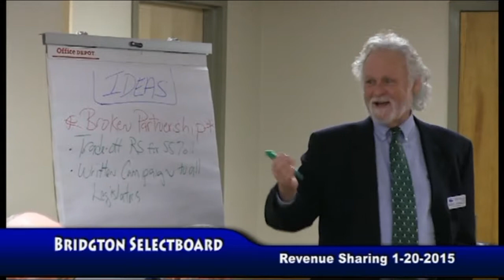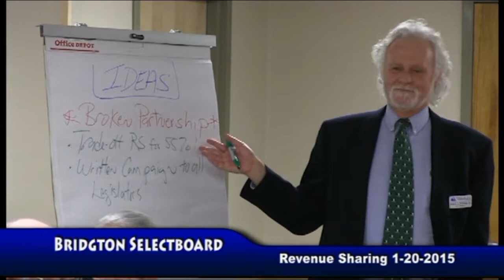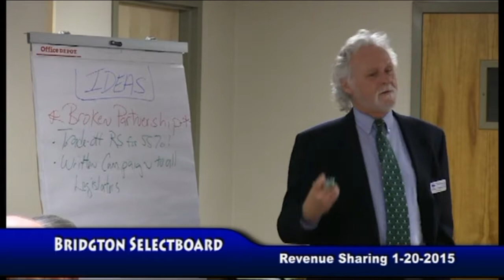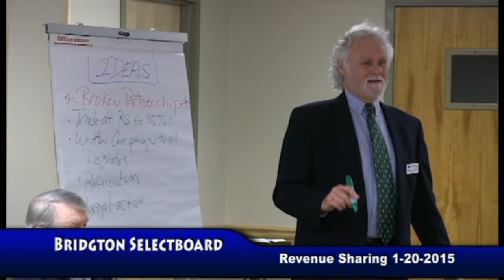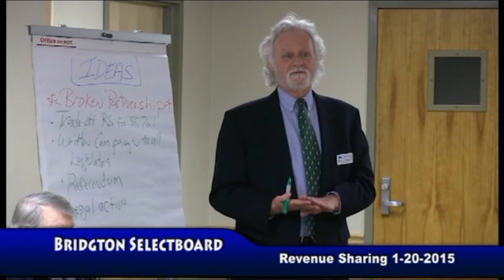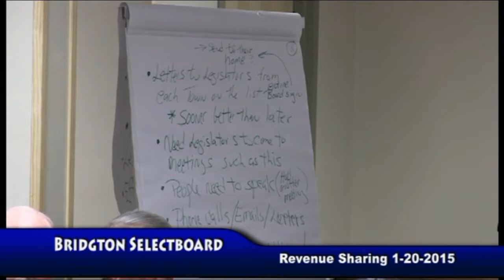Revenue Sharing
Town of Bridgton
Special Selectboard